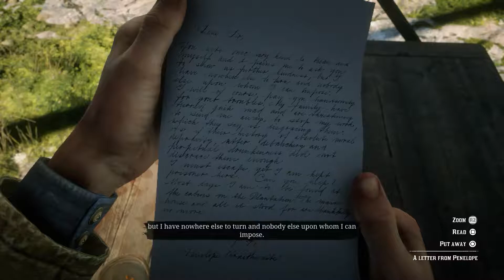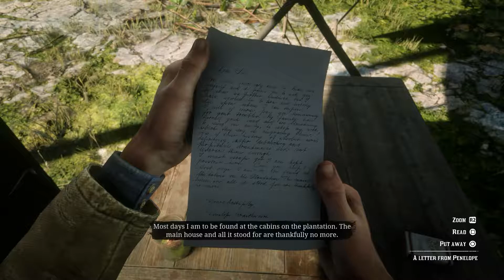Red Dead Redemption II - prt 75